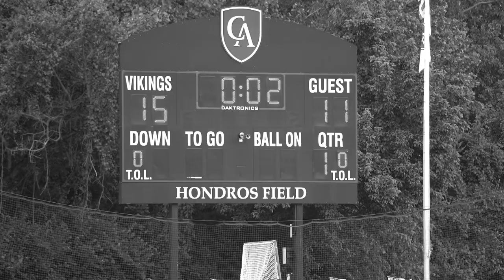Granville Women's Lacrosse | Home vs Columbus Academy | 4/18/2023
Last season Granville was handed two tough defeats by Columbus Academy including a loss in the regional semifinal that ended the Aces historic tournament run.

Needless to say Granville had this one circled on the schedule. Kyra Studer and Bella Rockwell combined for the first 3 goals of the game to set the tone. Columbus Academy would hang with the Aces early until Amelia Sarap joined in the scoring giving Granville a 8-5 halftime lead. From there Sarap would continue pouring in goals and the defense turned up the intensity helping the Aces get a big victory 13-10!

-Amelia Sarap 7 Goals
-Kyra Studer 5 Goals
-Bella Rockwell 1 Goal
-Grace Lilly 8 Saves
-Maddie Kurek, Ella Hoover, & Grace Hotchkiss combine for 6 draw controls and 7 ground balls